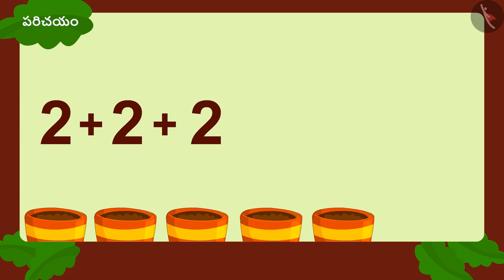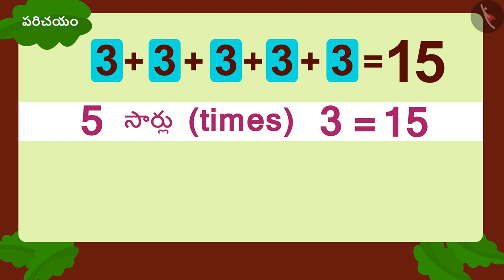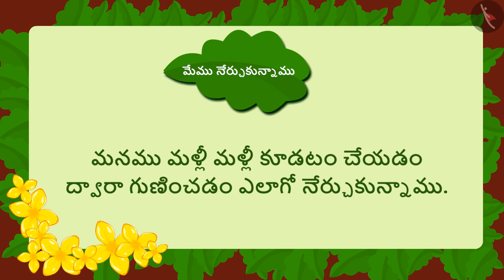గుణకారం - మళ్లీ మళ్లీ కూడటం|Part 1/3|Multiplication as repeated addition|Telugu|Class 3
గుణకారం - మళ్లీ మళ్లీ కూడటం|Part 1/3|Multiplication as repeated addition|Telugu|Class 3 | గుణకారం మరియు భాగహారం  | कक्षा 3 | NCERT | ఎన్ని రెట్లు?

Multiplication facts | Multiplication and Division | Grade 3 | NCERT | How many times

Welcome to part 1 of Multiplication as repeated addition. In this video, we will discuss the concept of Multiplication as repeated addition.